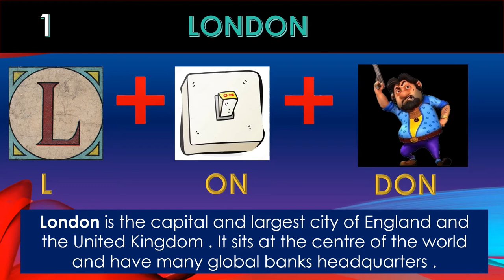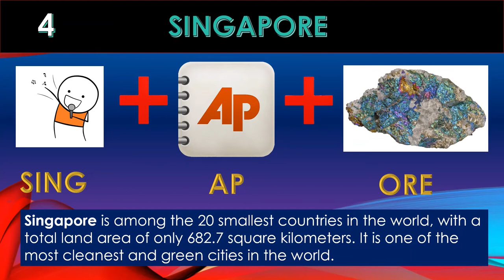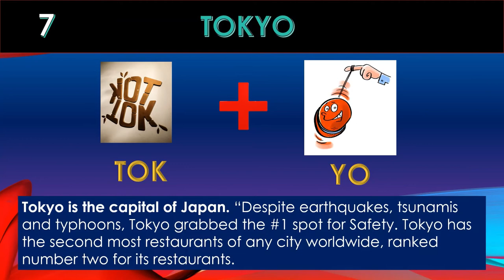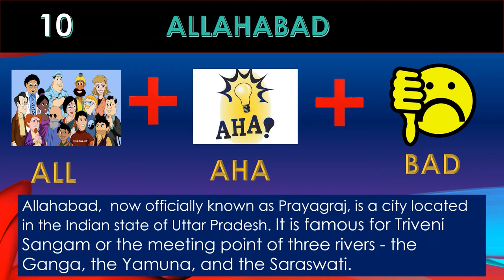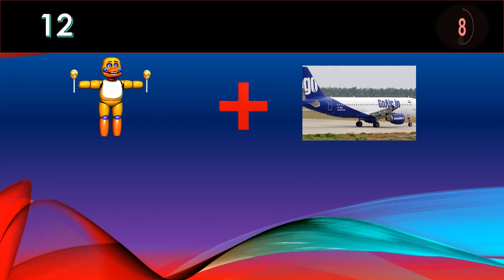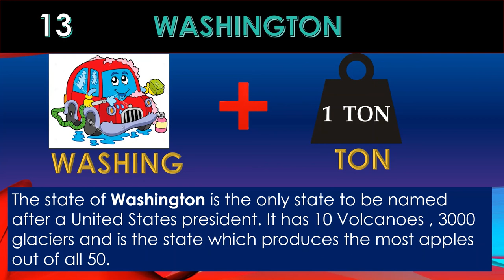Picture Puzzle for all age groups | Quiz Game | Guess the City and reveal facts in just 10 seconds.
This is a quiz game like a picture puzzle for all age groups. Everyone can play and enjoy also it helps you know the interesting facts about that city. There are 10 picture puzzles of the popular cities. Guess the name of a city and reveal some interesting facts about it in just 10 seconds.
Share it with your kids too and improve their general knowledge and IQ.